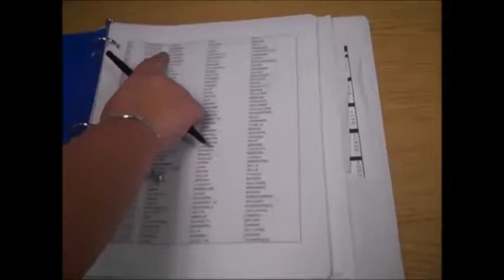KCUB Morning Broadcast 4/20/2018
KCUB Morning News for Cibolo Creek Elementary